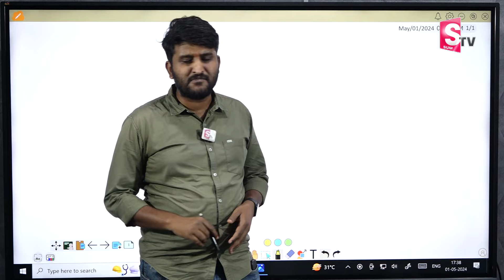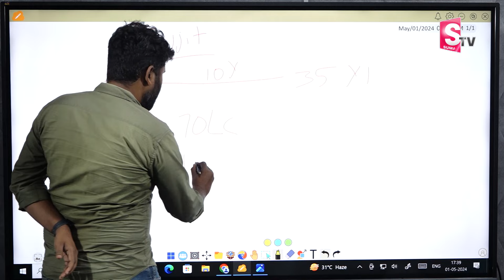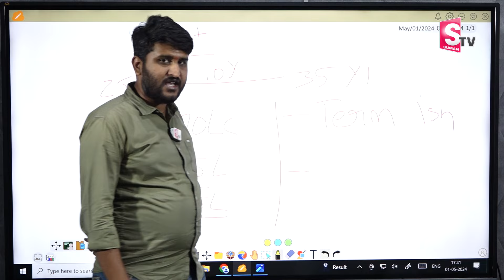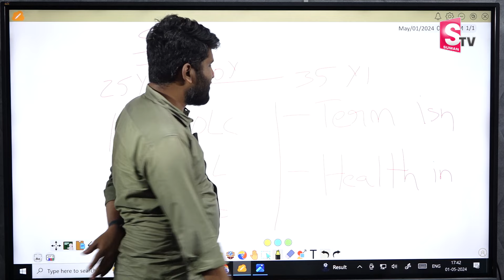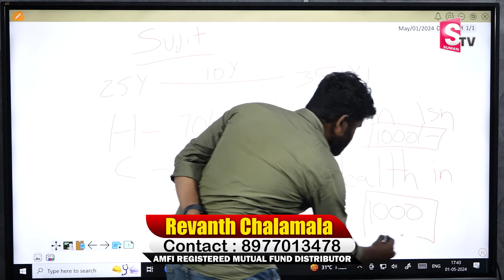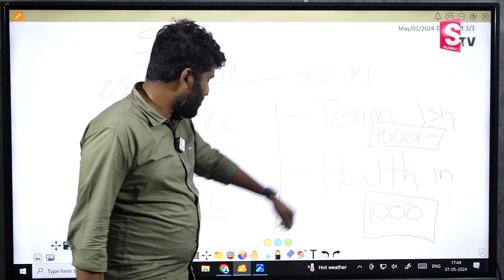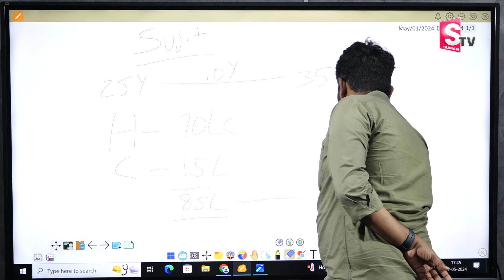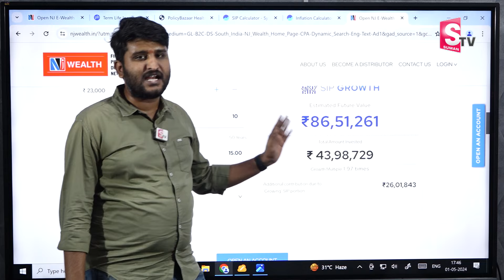Best investment Plan For Future || Financial Planning Telugu | How to Invest Money | SumanTV Finance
Watch ► Best investment Plan For Future || Financial Planning Telugu | How to Invest Money | SumanTV Finance